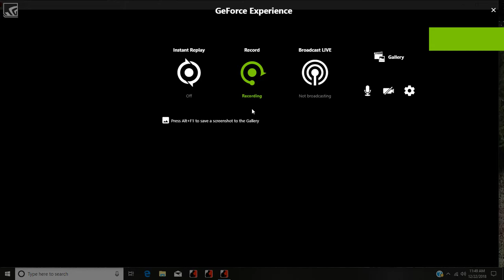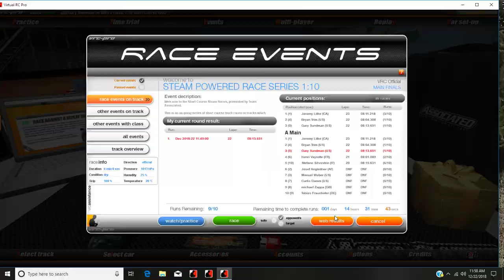Game.exe | Shot with GeForce